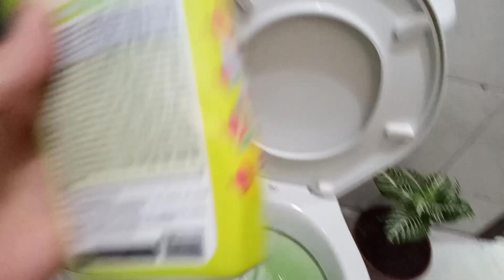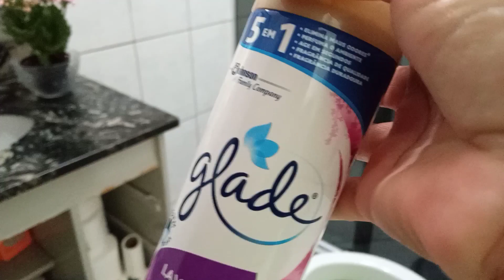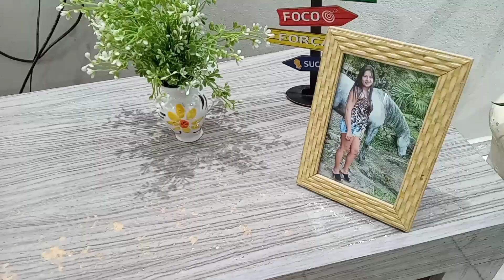FAXINANDO A CASA COM AMOR 💗 MOTIVAÇÃO DE LIMPEZA/rotina e organização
OI GENTE TUDO BEM COM VOCÊS NO VÍDEO DE HOJE  FIZ UMA FAXINA DEIXEI MINHA CASA TODA LIMPINHA E CHEIROSA 💗